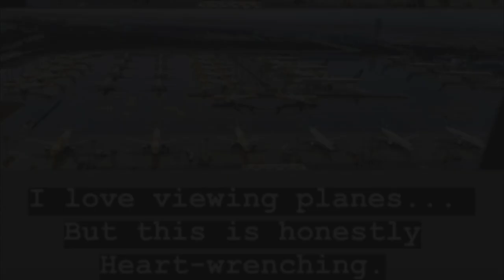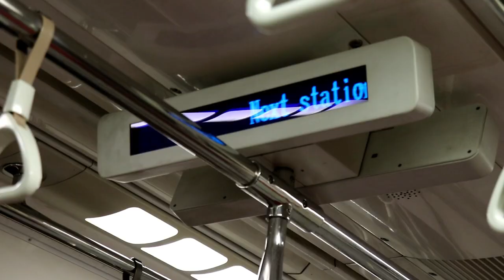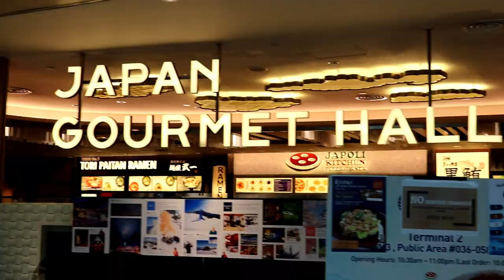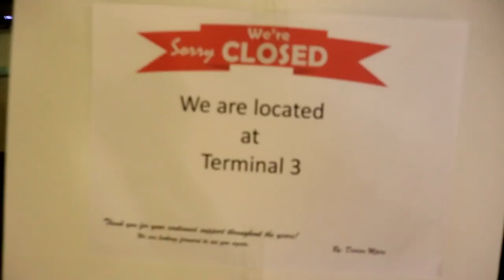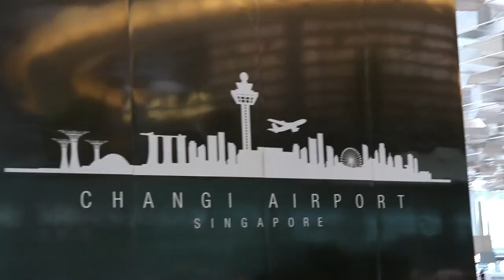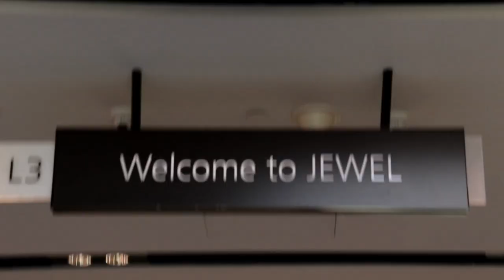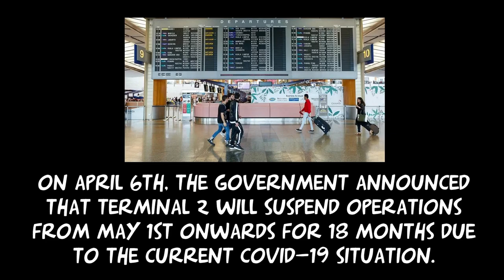Vlog#177 COVID-19: Changi Airport "DORSCON Orange"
Latest announcement: Changi Airport Terminal 2 to close for 18 months

I explored the public areas of Changi Airport to see how much of an impact the COVID-19 took it's toll on the "world's number one airport". And boy, it was deserted.